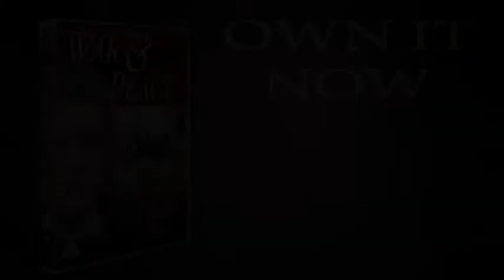BBC's War and Peace starring Anthony Hopkins - DVD available now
Anthony Hopkins stars in this brilliant 1972 BBC dramatisation of Tolstoy's epic novel. Set in Russia at the turn of the 19th century, the series follows the mixed fortunes of Pierre Bezuhov (Hopkins), the illegitimate son of a wealthy aristocrat, who along with his friend Andrei Bolkonsky (Alan Dobie) becomes caught up in the Napoleonic wars.